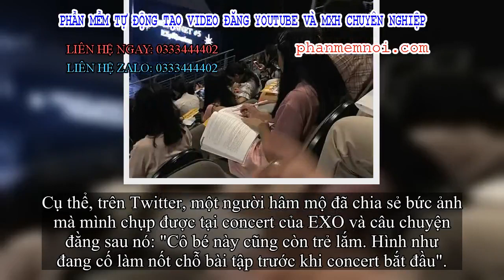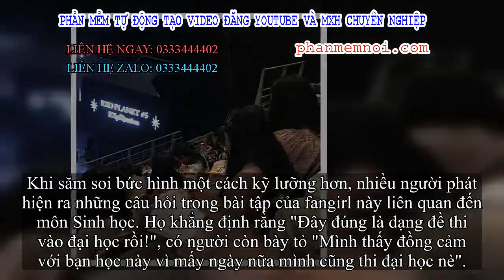✅ Vừa muốn quẩy hết mình lại còn đạt điểm cao, nữ sinh nhanh trí mang sách vở ôn bài ngay trong conc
Đặt Mua  Qua ZALO 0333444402

✅Mặc dù hiện nay nhiều người đã cho rằng điểm số không còn quá quan trọng nữa, thế nhưng các cô cậu học trò nào cũng mong muốn có một điểm số cao trong các bài kiểm tra hay kỳ thi để có thể ngẩng cao đầu tự hào. Chuyện học ngày học đêm vốn không phải là hiếm, học trò thực sự có thể học mọi lúc mọi nơi từ nhà đến trường, từ trường đến sân vận động và thậm chí là cả concert của idol như nữ sinh dưới đây.
Chuyện là ngày mai nữ sinh này có kỳ thi nhưng mà tối nay phải đi tham gia concert của thần tượng. Nếu để chỉ chọn một giữa việc điểm cao và chuyện hòa mình vào màn trình diễn tuyệt vời của thần tượng thì hơi khó, thế nên cô nàng đã nhanh trí mang theo sách vở đến ngay sân vận động thật sớm để tranh thủ học bài, vừa có thể nắm chắc kiến thức vừa được quẩy cùng idol thì thật là hợp lý!
Nữ sinh học bài ngay trước thềm diễn ra concert của thần tượng. Ảnh: Twitter.
Cụ thể, trên Twitter, một người hâm mộ đã chia sẻ bức ảnh mà mình chụp được tại concert của EXO và câu chuyện đằng sau nó: "Cô bé này cũng còn trẻ lắm. Hình như đang cố làm nốt chỗ bài tập trước khi concert bắt đầu".
Từ trước đến nay những chuyện lạ xảy ra trong concert vốn không phải là hiếm, đã có trường hợp một người đến buổi hòa nhạc nhưng lại ngồi đan len hay tệ hơn là xem phim trên điện thoại.
Chỉ trong thời gian ngắn, câu chuyện này đã được cộng đồng người hâm mộ K-Pop chia sẻ nhiệt tình trên khắp mạng xã hội. Ai cũng khen ngợi cô nàng fangirl "hiếu học", đi xem thần tượng biểu diễn nhưng vẫn không quên nhiệm vụ. Vì sân vận động quá tối nên cô nàng này dùng luôn lightstick làm...đèn học. Thật là tiện lợi quá đi thôi!
Khi săm soi bức hình một cách kỹ lưỡng hơn, nhiều người phát hiện ra những câu hỏi trong bài tập của fangirl này liên quan đến môn Sinh học. Họ khẳng định rằng "Đây đúng là dạng đề thi vào đại học rồi!", có người còn bày tỏ "Mình thấy đồng cảm với bạn học này vì mấy ngày nữa mình cũng thi đại học nè".